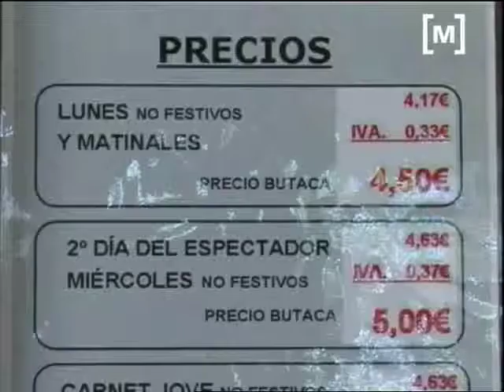Segon dia de l'espectador als cinemes